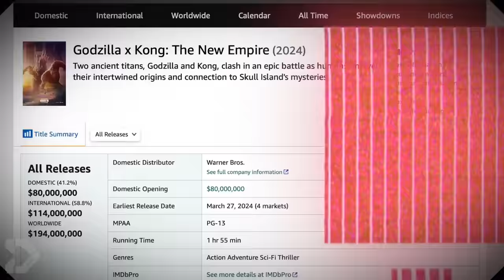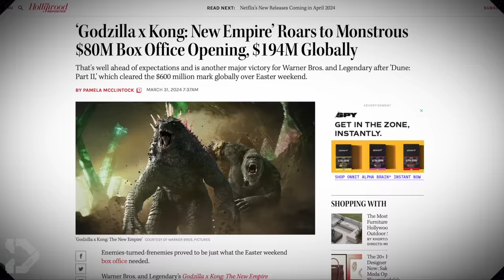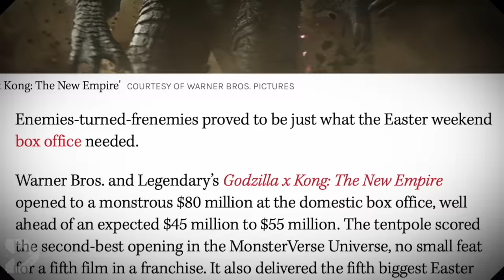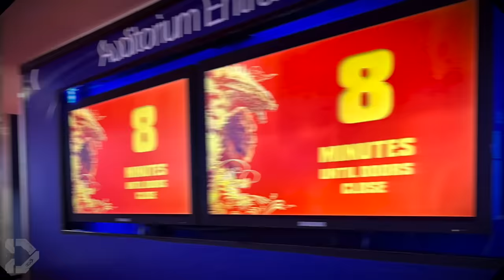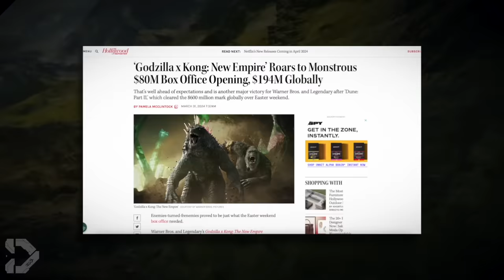This Is INSANE! Godzilla X Kong Is A SMASH HIT! (Box Office BREAKDOWN)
Godzilla x Kong has exceeded everyone’s expectations at the box office, blowing away the industry predictions. So join us today as we take a look at how much this monster of a film is earning, and how it will guarantee future MonsterVerse films!